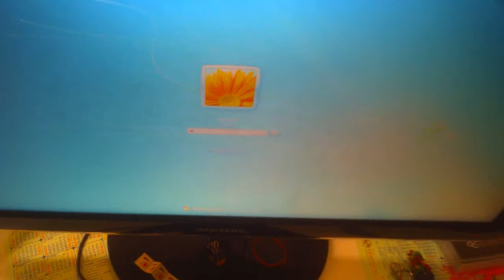Taiwán como destino turístico (accidente en puente incluído)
¿Es Taiwán un buen destino turístico? ¿Por qué, como los propios taiwaneses indican, tiene pocas visitas de extranjeros? ¿hay alternativas a venir a Taiwán como turista?

Todo eso y mucho más a bordo de mi Suzuki TU 250, de camino al trabajo.